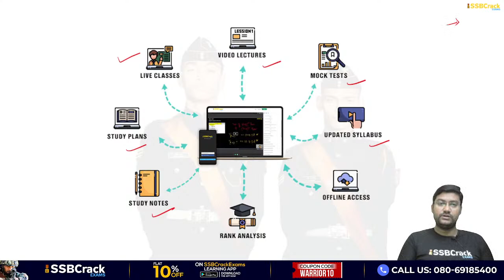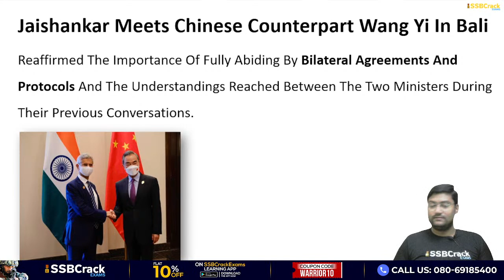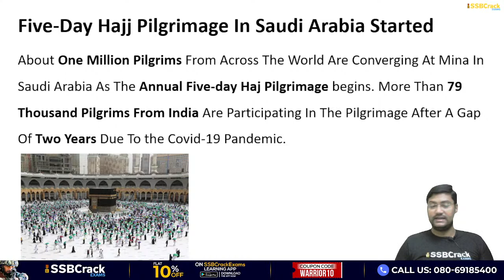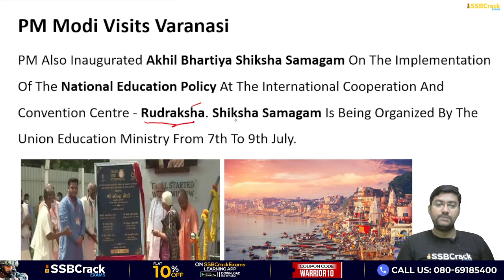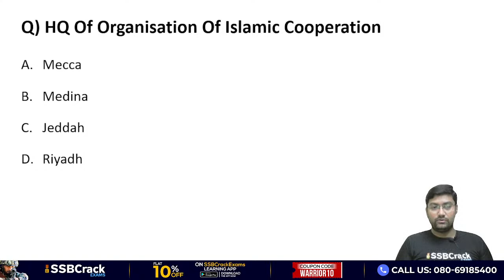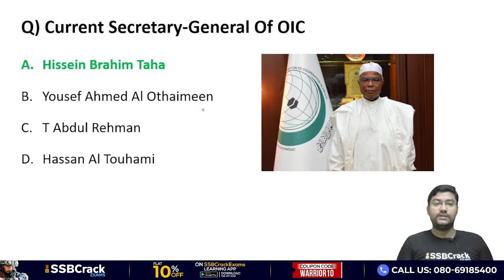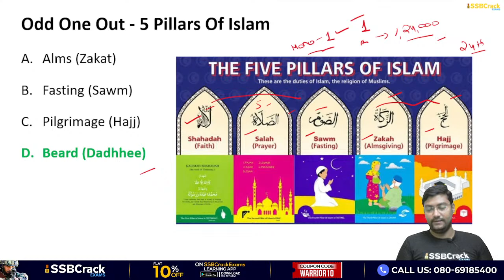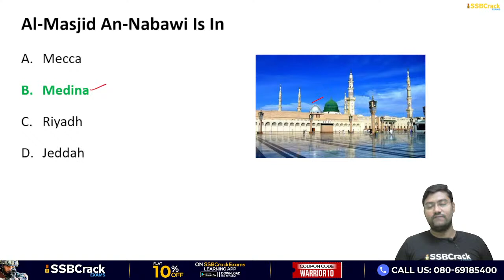08 July 2022 | Daily Current Affairs For NDA CDS AFCAT INET SSB Interview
08 July 2022 | Daily Current Affairs For NDA CDS AFCAT INET SSB Interview